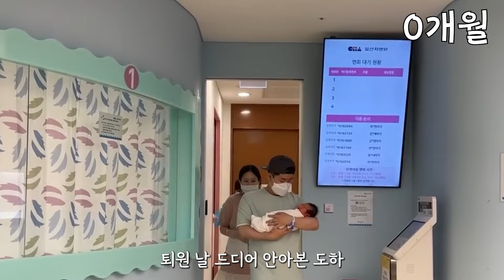돌 성장동영상 👶 눈물펑펑 엄마아빠가 아이에게 쓰는 편지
나중에 우리 아기가 보며 내가 이렇게 많은 사랑을 받고 자랐구나 느꼈으면 좋겠어서 만든 첫돌 성장동영상이에요. 한 아이를 키우려면 온 마을이 필요하다고 하죠? 우리 구독자분들의 응원과 사랑 덕분에 건강하고 튼튼하게 사랑이 넘치는 아이로 키울 수 있었습니다. 따뜻한 말씀들 늘 감사합니다.